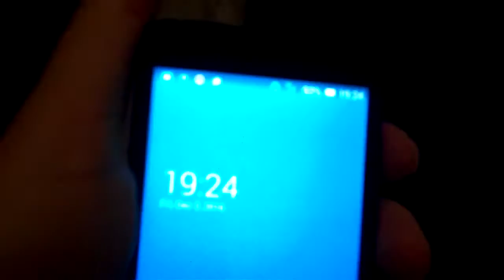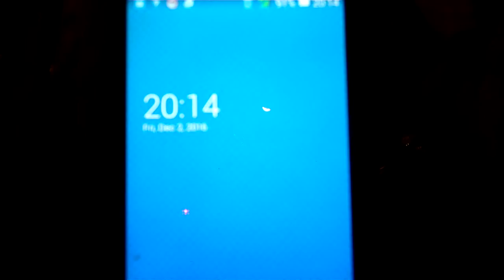Gig Log 2 12 16 Xmas party Night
Not my own booking so no videoing of dance floor ( just a sneak)
Christmas party night.
Doing a number at this venue this year.

Equipment used;

Kam 1010 mixer
2x Kam gobotracers

1x LEDJ matrix starcloth

1x Kam gobo star

2xADJ mega tripar profile plus

1x gorilla 4ft stand

Denon 4500mk11 cd

Kam 1010 mixer

Whafedale spk

Category